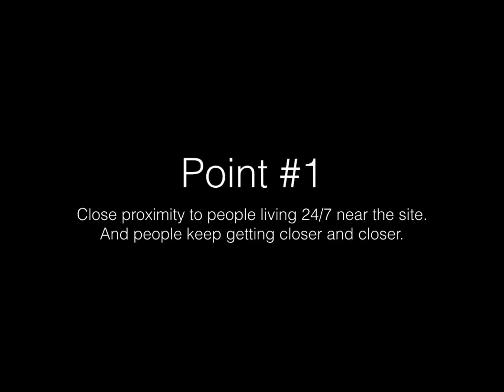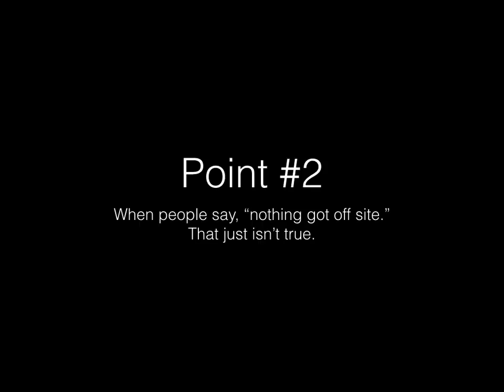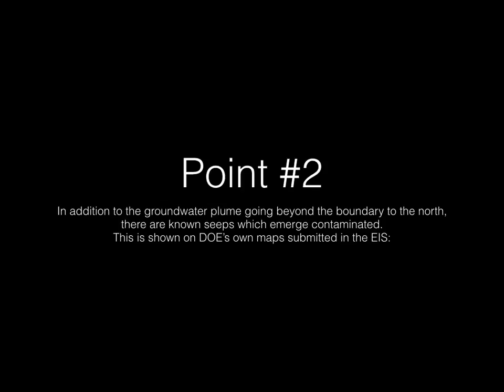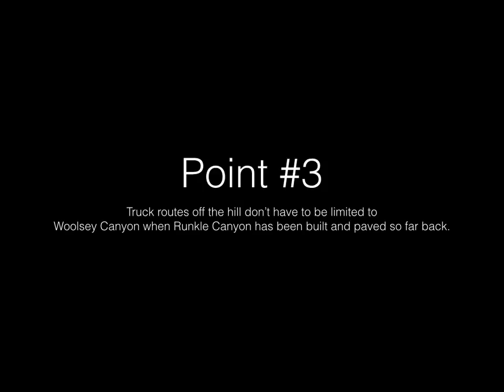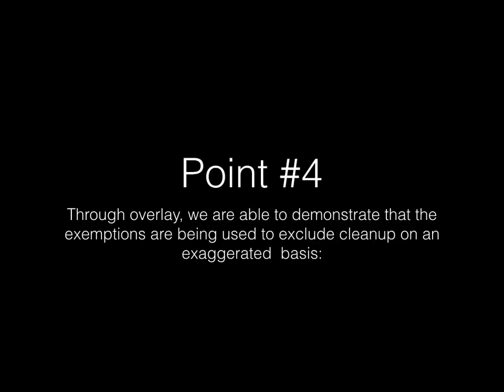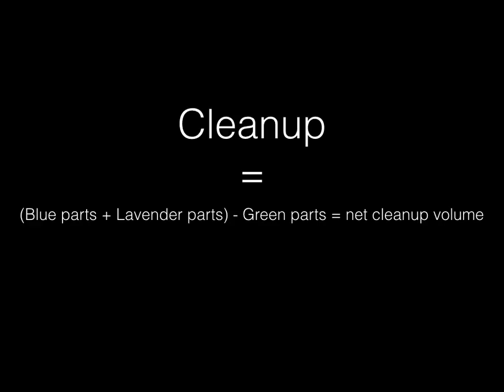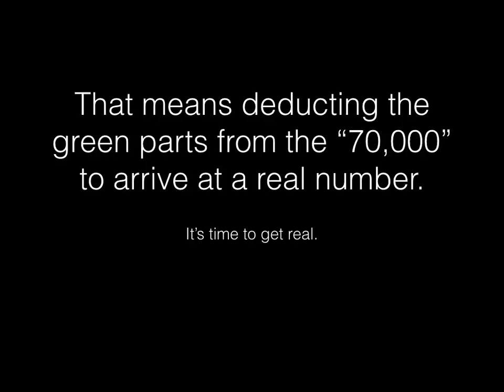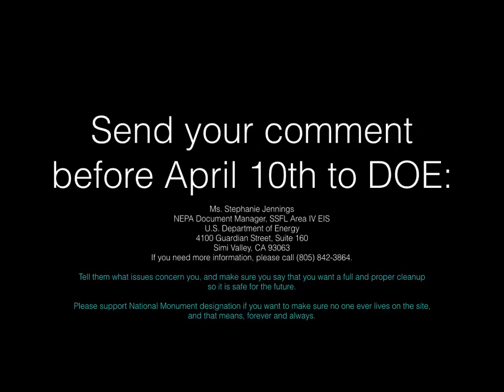AreaIVOverlay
This is an overlay of DOE's map of contamination as published in their draft EIS which is out for public comment right now. Make sure you comment before April 13th. Here's how. WATCH: